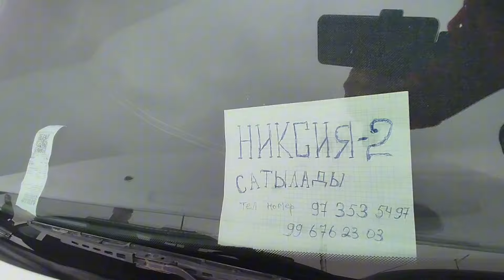17-МАРТ НЕКСИЯ 1…2…3 БАХАЛАРЫ НОКИС МАШИНА БАЗАР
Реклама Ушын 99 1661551